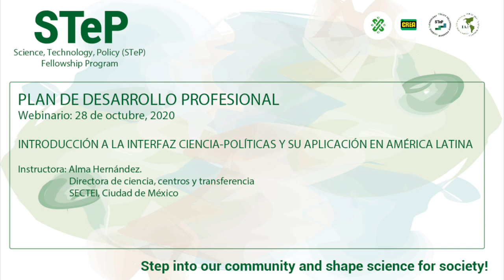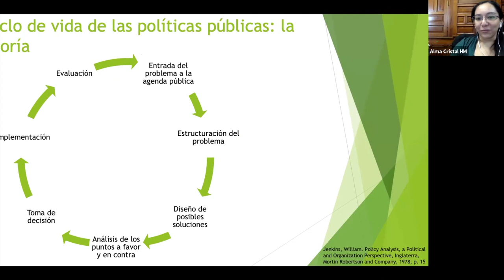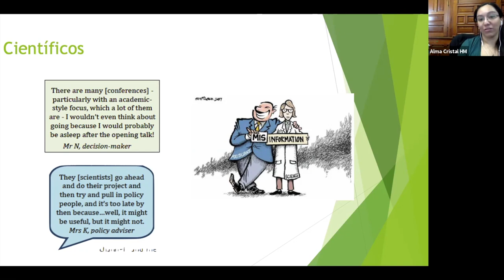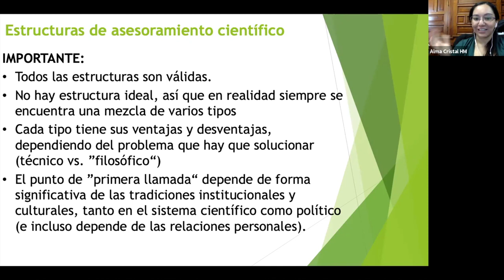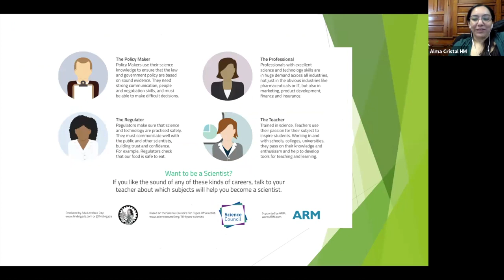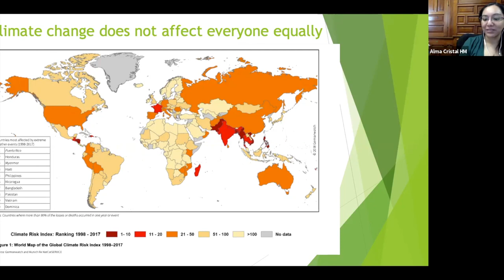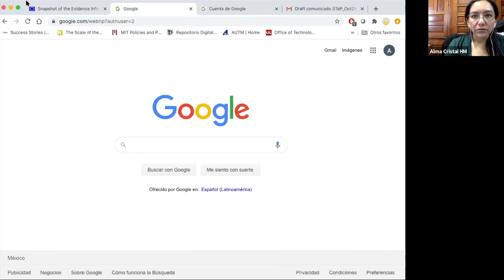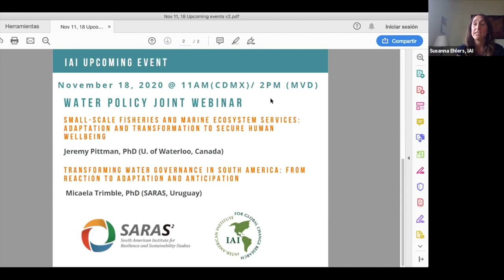STeP - Introducción a la interfaz ciencia-políticas y su aplicación en LAC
Webinario "Introducción a la interfaz ciencia-políticas y su aplicación en América Latina" del Plan de Desarrollo Profesional STeP (Science, Technology, Policy Fellowship) del Instituto Interamericano para la Investigación del Cambio Global.